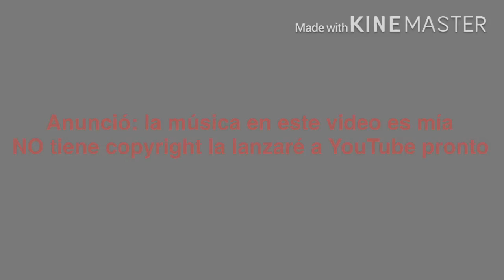El brazo (speed paint)